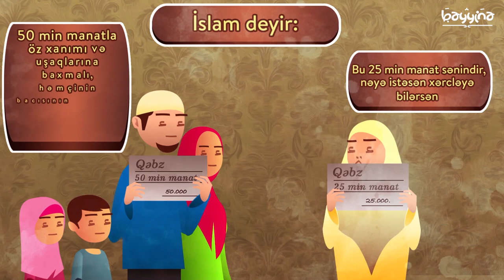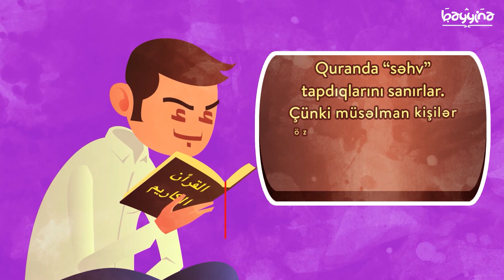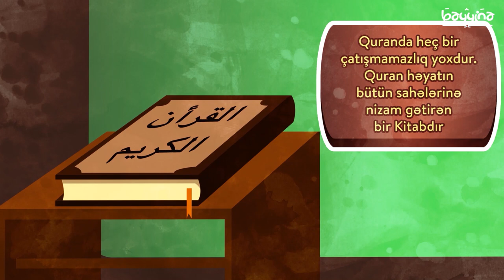NİYƏ QADINLARA MİRASDAN AZ PAY DÜŞÜR? (İslamda qadınların miras payı)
1.  Videonu bəyəndinizsə LİKE düyməsinə tıklayın ki, video daha çox insana çatdırılsın.
2.  Ən yeni videolardan xəbərdar olmaq üçün kanalımıza ABUNƏ olun və "zınqırov" işarəsinə tıklayaraq bildirişləri aktiv edin..